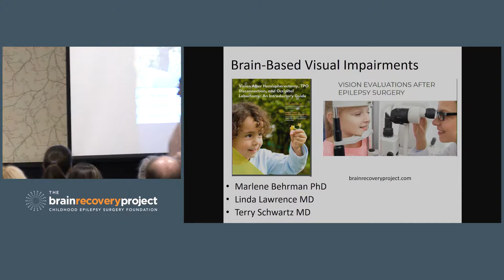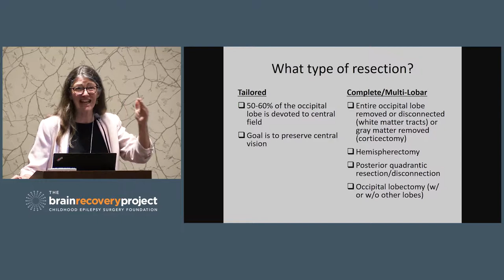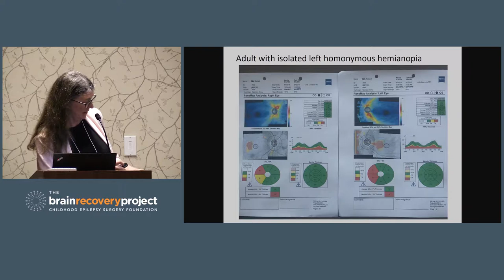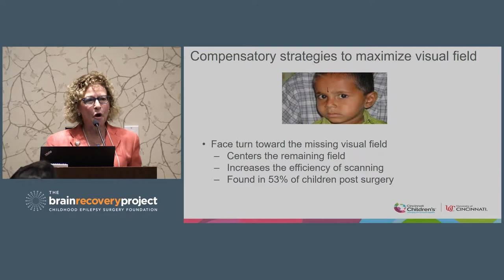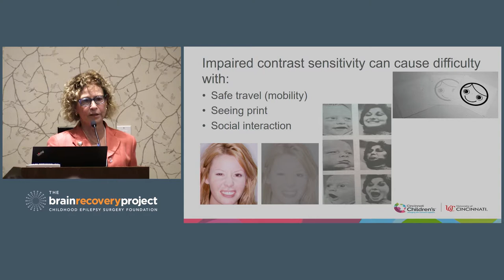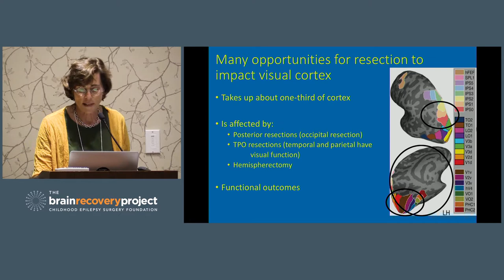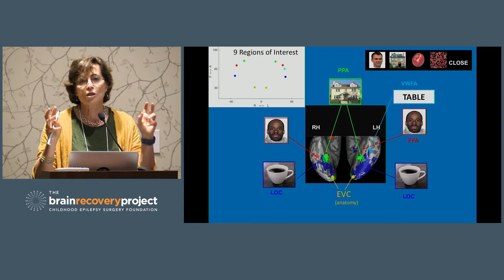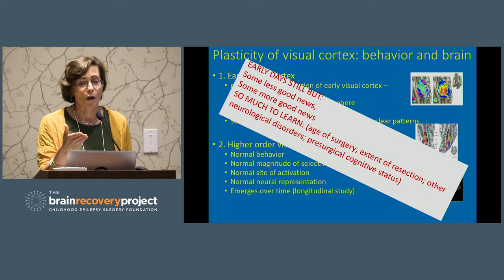Brain Based Visual Impairments • Marlene Behrmann, PhD, Terry Schwartz, MD, Linda Lawrence, MD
Dr. Marlene Behrmann is a Professor of Psychology at Carnegie Mellon University, whose research specializes in the cognitive basis of visual perception, with a specific focus on object recognition. Dr. Behrmann is widely considered to be a trailblazer and a worldwide leader in the field of visual cognition.

Dr. Lawrence completed her undergraduate education at Texas A&M University, and medical school and Ophthalmology residency at the University of Texas Medical Branch at Galveston. She started a private practice in Ophthalmology in Salina, Kansas in 1986.

In response to a great need in the community she began a free program for Functional Vision Assessment and Intervention for infants and toddlers with "different abilities" in conjunction with the Infant Childhood Development at Salina Regional Heath Center. This program has outreached to children in other communities, as well as the local school systems. Their finding, documenting the high rate of ocular pathology in children with disabilities, have been presented at the American Academy of Ophthalmology and the American Academy for Cerebral Palsy and Developmental Medicine to advocate for early eye care and intervention.

Dr. Schwartz is a pediatric opthalmologist at Cincinnati Children’s Hospital and professor of opthalmologist at the University of Cincinnati school of medicine. She is the author of several research papers which address managing vision impairments in children, including a chapter on hydrocephalus in the textbook “Challenging Cases in Opthalmology”.